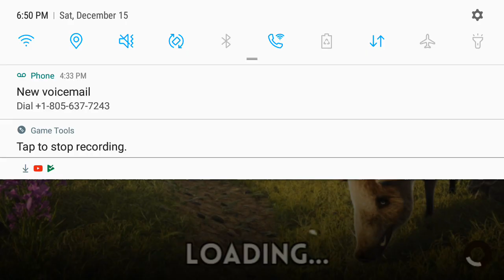Short gameplay of the wolf online simulator! A NEW UPDATE WITH SKILLS HAS FINNALLY CAME OUT!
Sorry I didn't put my voice into it but enjoy anyways!